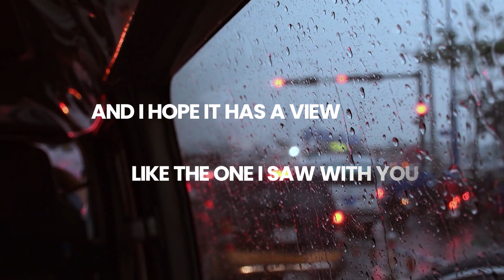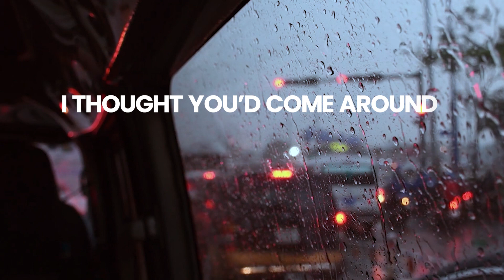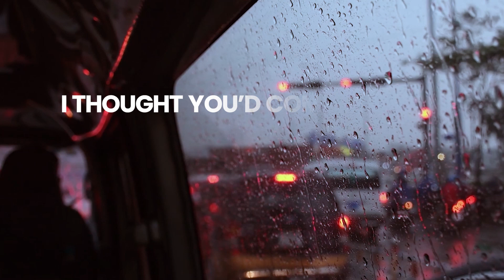PatFromLastYear - Strangers Now [Official Lyric Video]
Strangers Now out on all platforms! Hope you enjoy!